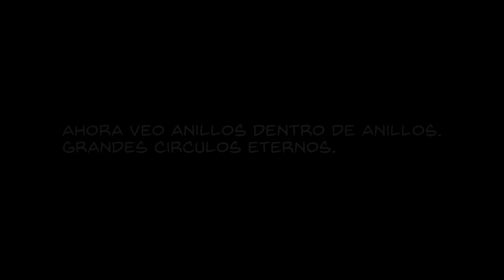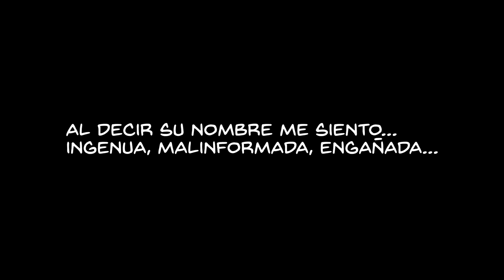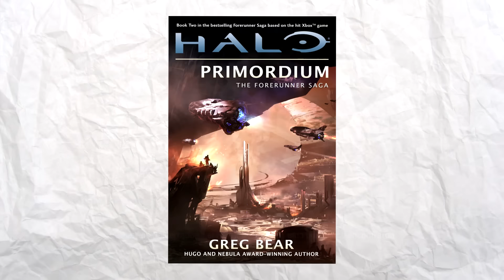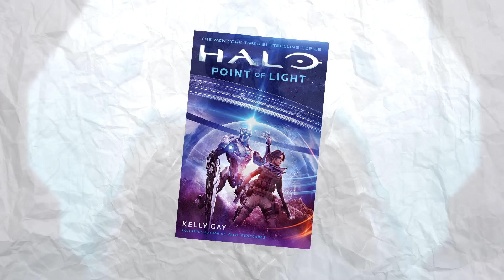¿Qué significa el Final Legendario de Halo Infinite?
FELIZ NAVIDAD ATRASADA WUUUUU

Este video iba a salir hace como una semana, pero encontré material para hacer un video como de una hora. Así que tuve que recortar mucho el guión, y aún así salió re largo. Si a este video le va bien, podré hablar más regularmente sobre Jeilo. Así que ya saben :D

Arriba el Halo Infinite, arriba el lore super profundo, y arriba el Minecraft.

A lo mejor sale más material chido con Rubicon Protocol y la nueva Enciclopedia :B

Créditos a Pedrogas por grabar el final legendario :D